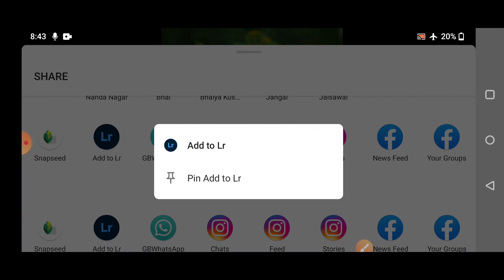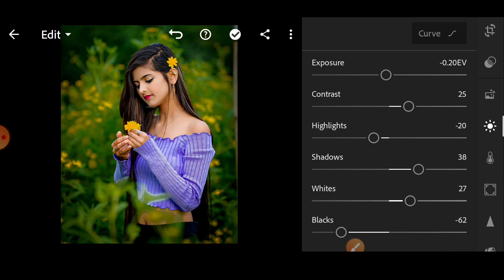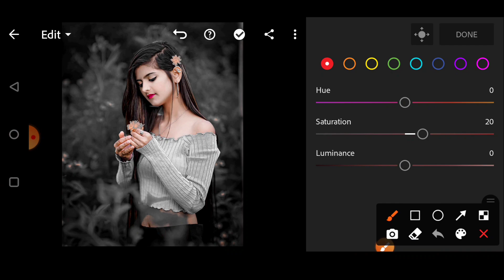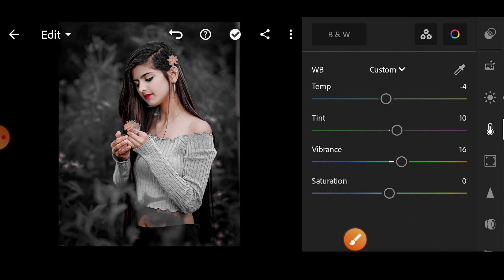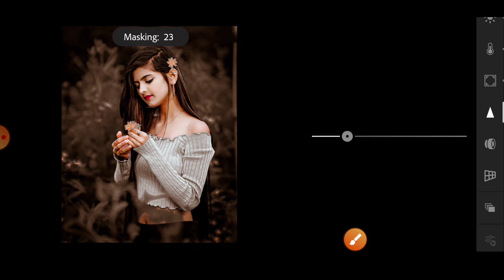Lightroom Soft Brown Colour Tone Photo Editing | Lightroom Photo Editing 2022 | Lr Photo Editing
1- lightroom photo editing
2- lightroom se photo edit kaise kare
3- lightroom editing
4- photo editing
5- photo editing lightroom
6- lr photo editing
7- lightroom photo editing kaise kare
8- photo editing video
9- lightroom photo editing tutorial
10- lightroom photo editing in mobile
11- how to edit photo in lightroom
12- how to change background in lighroom
13- lightroom retouching photo editing
14- lightroom cc editing tutorial
15- lr se photo edit kaise karelightroom se
16- photo kaise edit kare